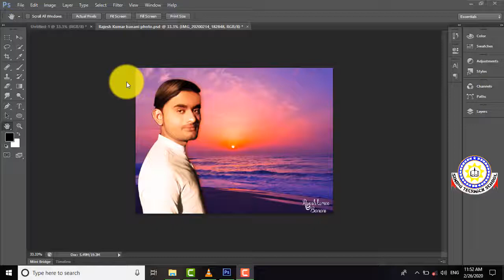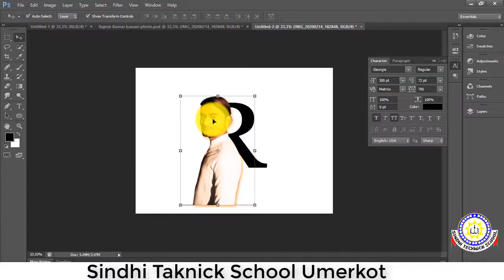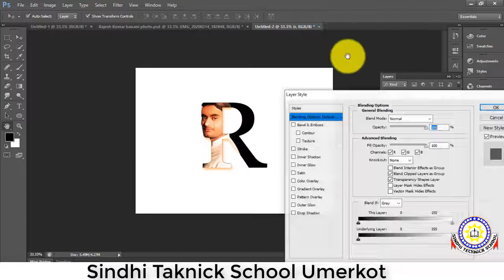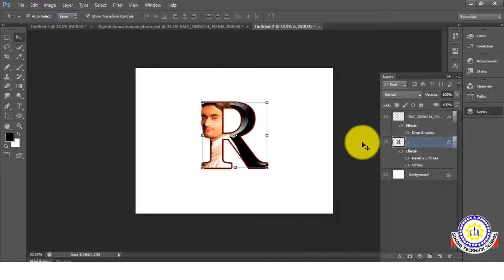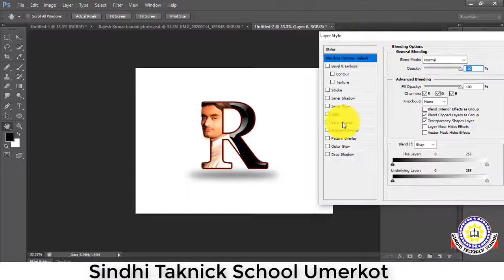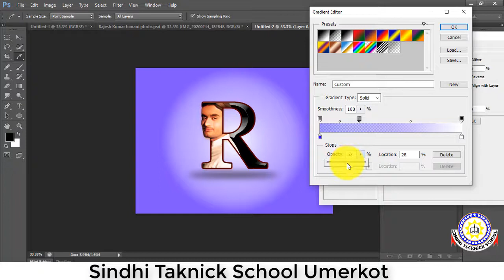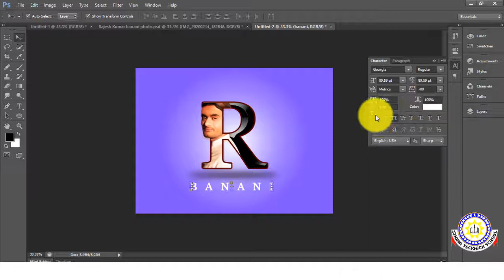tutrial of Adobe Photoshop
hi friend
i'm Rajesh kumar Malhi from Umerkot Sindh Pakistan
Today i teaches you Sindhi in Computer with  deffernt way about best idea.
incloud Educations perpose, tecnologies, film industries, jobs, funny jokes ets.
and like all my video please

         Thanks
        Rajesh Kumar banani Malhi